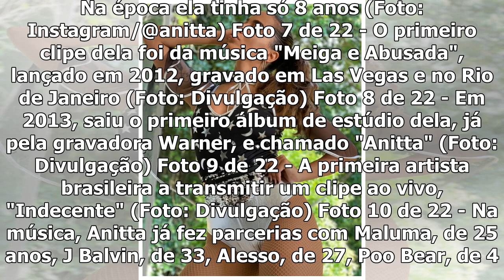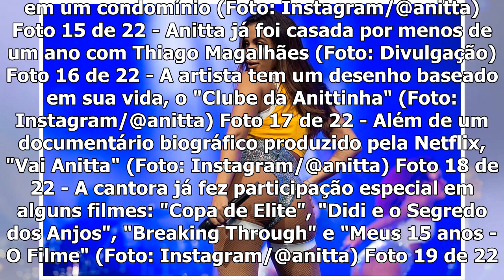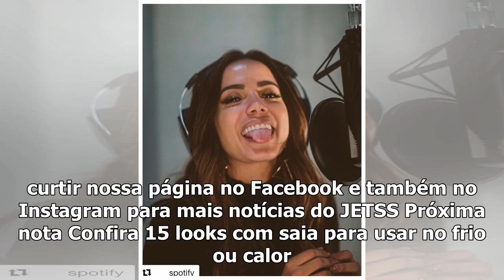Conheça 22 curiosidades sobre Anitta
Última atualiação 30 Mar, 2019 Foto 1 de 22 - O verdadeiro nome da Anitta é Larissa de Macedo Machad...